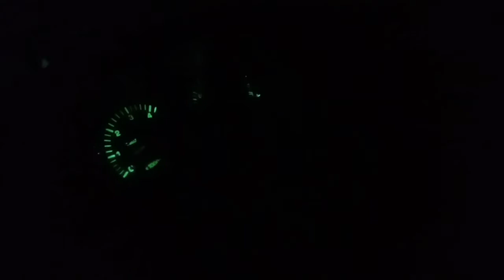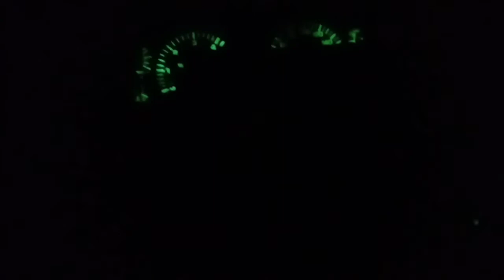Naabotan ng Gabi..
Unit delivered kahit gabi